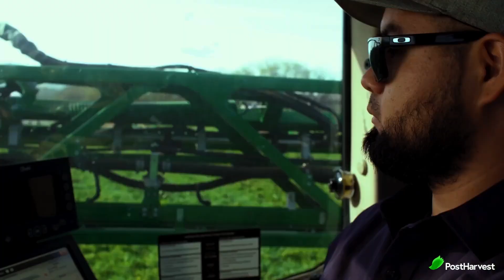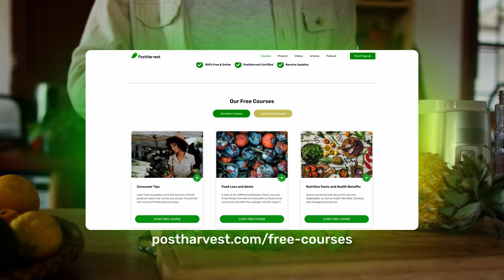Blue River Technology - Tech Highlight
Blue River Technology leverages cutting-edge technologies like computer vision and machine learning to create machines that are as intelligent as they are innovative. Let's take a look at some of their tech!